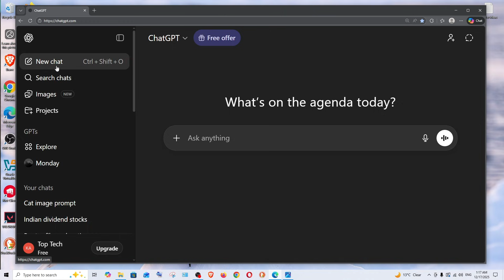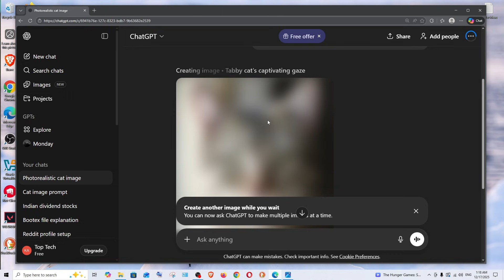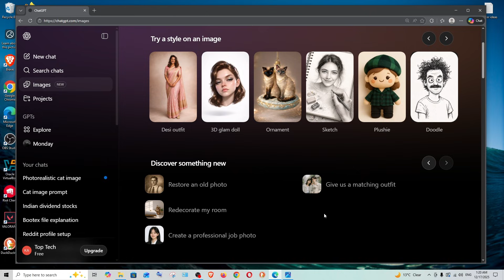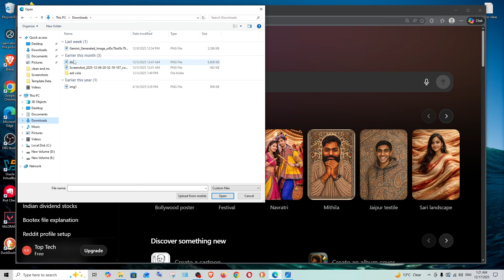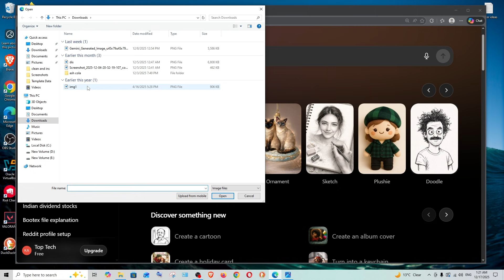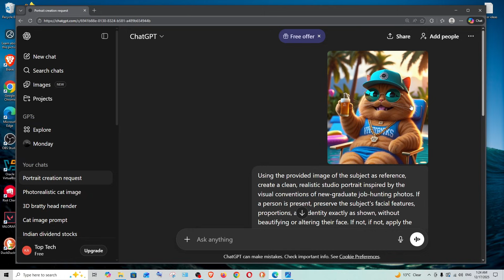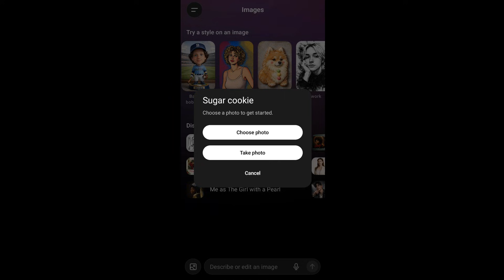How to Use ChatGPT Images Feature Tutorial | New Image Generation and Edit Model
In this tutorial we will see how to use chatgpt images feature which has OpenAI's new model gpt 1.5 for image generation and edit